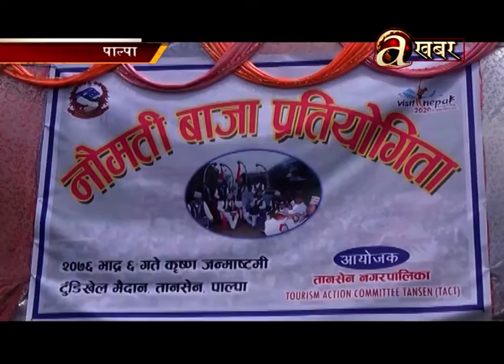तानसेन नगरपालिकाले जिल्ला स्तरीय नौमती बाजा बजाउने प्रतियोगिता गर्यो